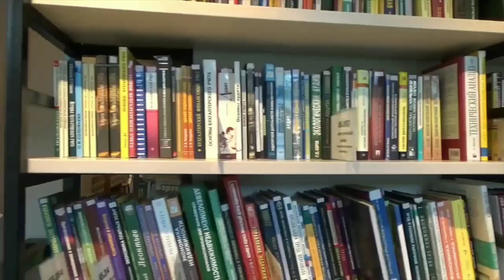TSPSC GROUP 1 NOTIFICATION 2022! 503 JOBS, ONLINE DATES,LAST DATE ! V9 (Telugu)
V9,v9,v9, GROUP 1 NOTIFICATION 2022! 503 JOBS, ONLINE DATES,LAST DATE ! V9 (Telugu